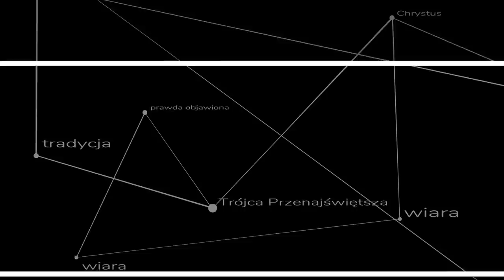Zamaskowany najemnik czy dobry pasterz? Kazanie ks. Szymona Bańki FSSPX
Czy pasterze nie zapomnieli przypadkiem czyją trzodę pasą i gdzie ją mają prowadzić? Kazanie na Niedzielę Dobrego Pasterza.